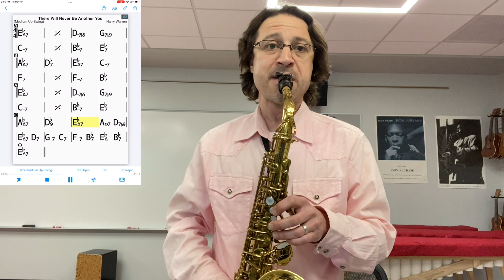There Will Never Be Another You - CLN 5 3 1 7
Perform CLN-5-3-1-7 descending with the playalong recording for the first half of the chorus (m.1-16).  Perform 7-1-3-5 (or CLN-1-3-5) ascending with the playalong recording for the second half of the chorus (m.17-32).  Use rhythmic variations to keep it interesting!